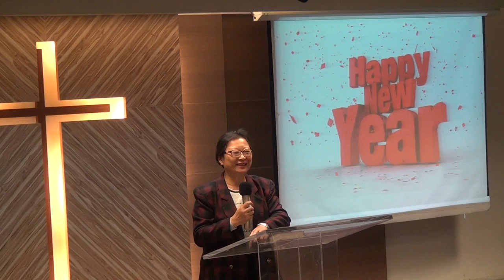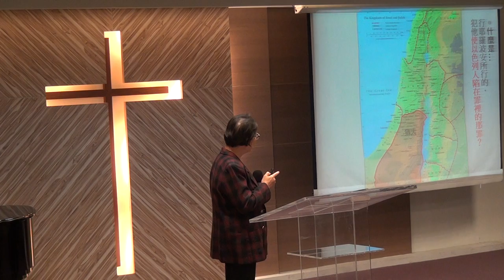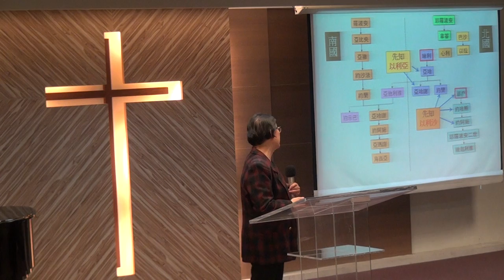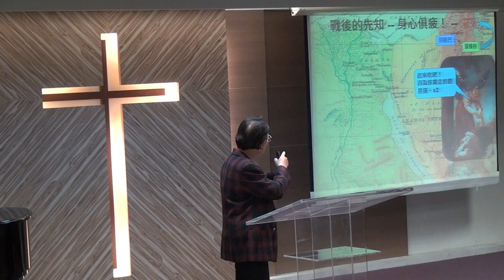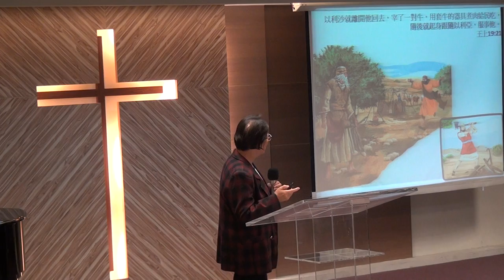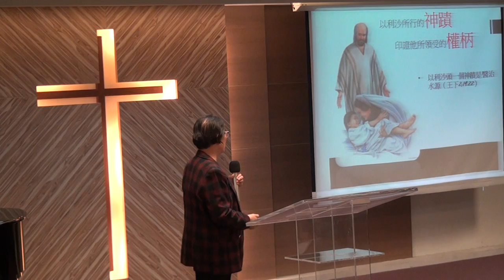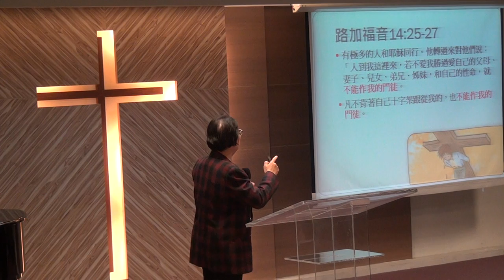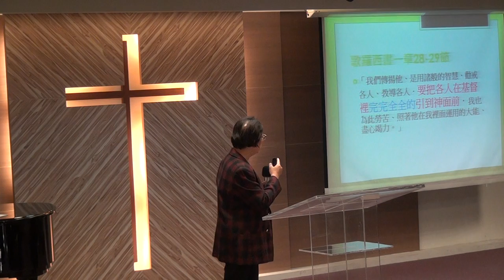20170101華語禮拜 講道